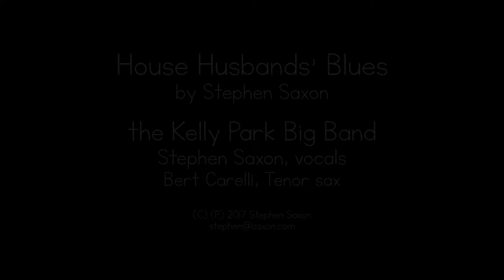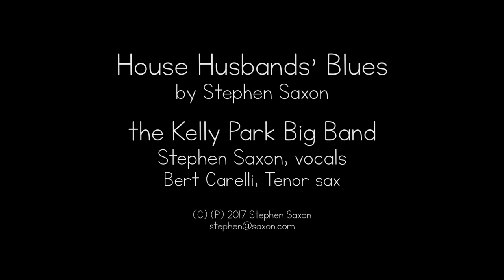Stephen Saxon - House Husbands' Blues with the Kelly Park Big Band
The Kelly Park Big Band, Stephen Saxon vocals, Bert Carelli tenor sax, Kelly Park drums (shortened version).